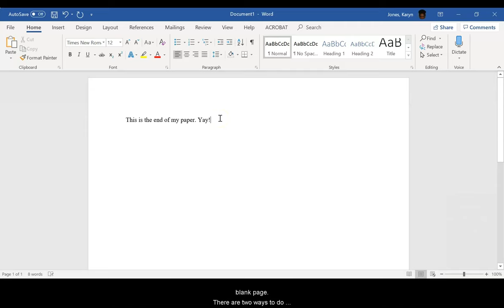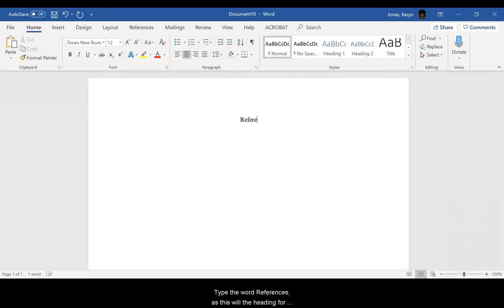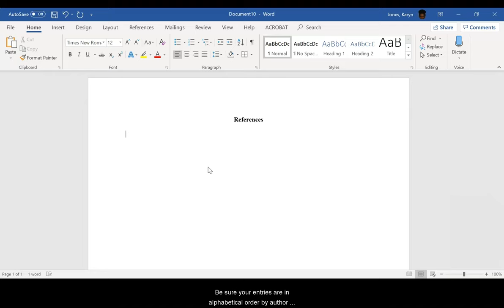APA Reference List